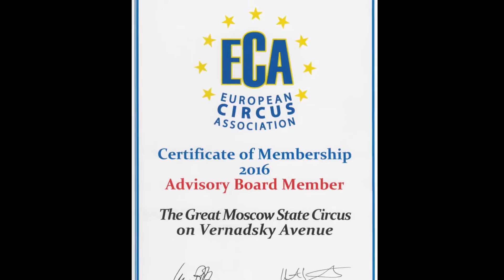События за 2016 ГОД